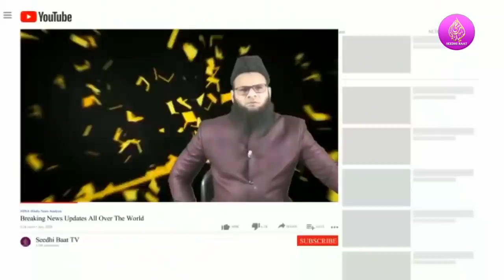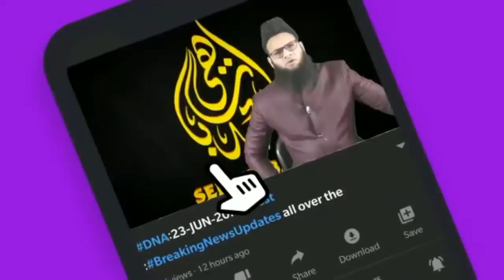PrimeTime:E24/5/22:MasjidaunSeNikalte Bhagwan:Masajid parQabze ka Naya Tareeqa:Badal raha hai Hind?